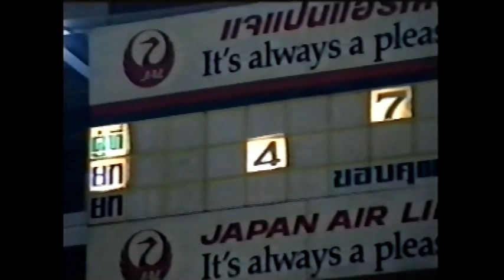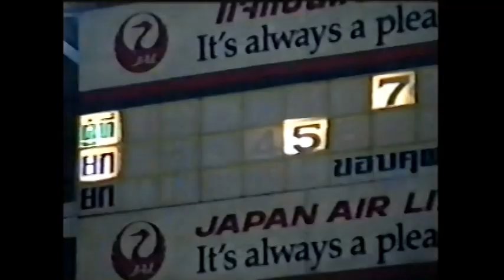Kaolan Kaovichit vs Therdkiat Sitthepitak | Muay Thai from Rajadamnern Stadium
Kaolan vs Therdkiat from Rajadamnern Stadium, Muay Thai

uploaded by:
Boxing Works